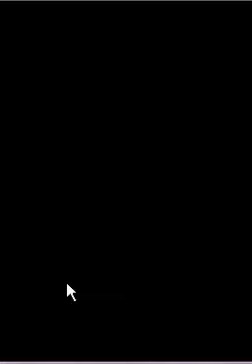Pokemon Storm Silver Playthrough Episode 17: Stop Bugging Me!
In this episode, we have a rough battle with Bugsy. To make things worse, a Jamacian lady who goes by the name AnnMarie attempts to get me off my computer. We still get the Hive Badge though. Definitely don't want to lose it.